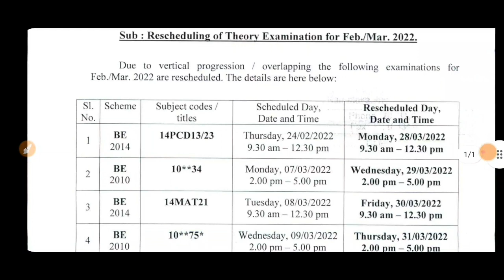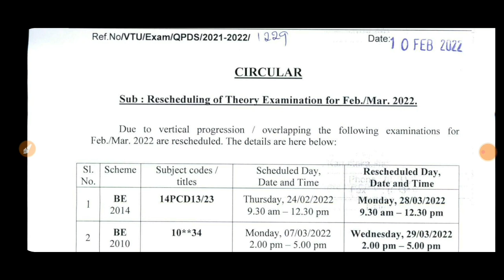VTU UPDATE RESCHEDULING OF THEORY EXAMS FEB/MAR 2022|students solution